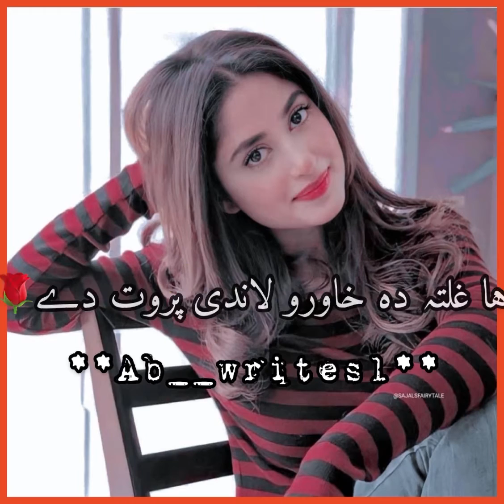Poshto my TikTok